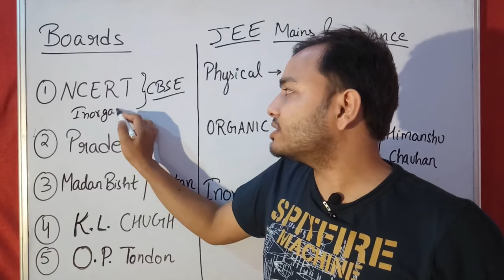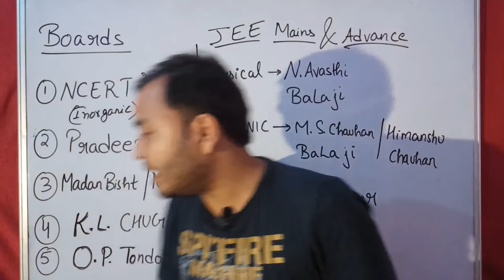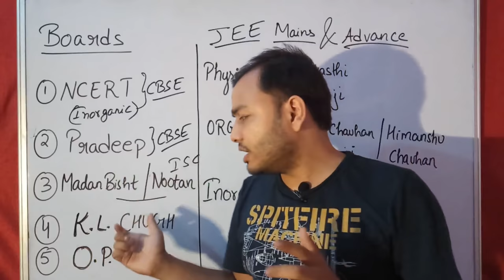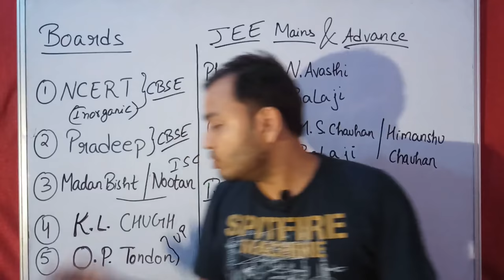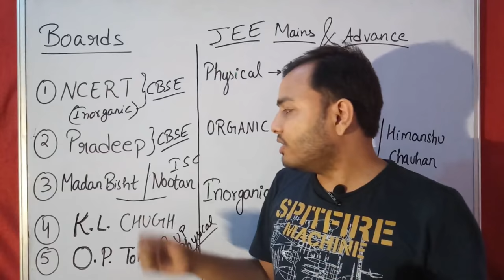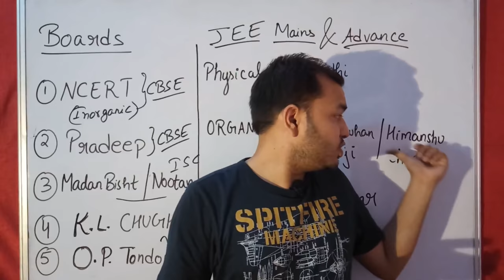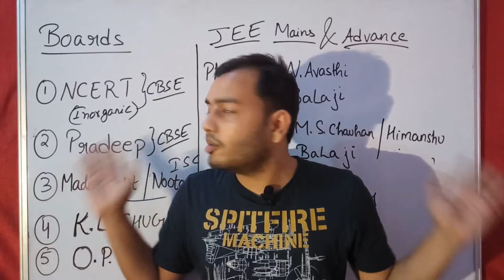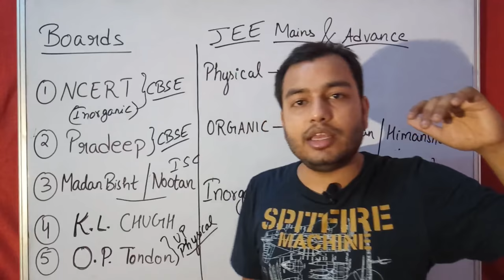BEST BOOKS OF CHEMISTRY FOR CLASS 11/12 || BEST CHEMISTRY BOOKS FOR IIT JEE /NEET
LAKSHYA Batch(2020-21)

Registration Open!

2)Live Classes and recorded Video Lectures (New, different from those on YouTube)

3)PDF Notes of each class.

4)DPP: Daily Practice Problems with each class having 10 questions based on the class of JEE Mains/NEET level.

5)Syllabus Completion by end of January, 2021 with topicwise discussion of Last 10 Years Problems in Boards, JEE Mains/NEET within Lecture.

6)The Complete Course (Video Lectures, PDF Notes, any other Study Material) will be accessible to all the students untill JEE Mains & NEET 2021 (nearly May 2021)

7)In case you missed a live class, you can see its recording.

8)You can view the videos  any number of times.

9)Each chapter will be discussed in detail with all concepts and numericals

10)Chapterwise Approach towards JEE Mains/ NEET & Board Exams.